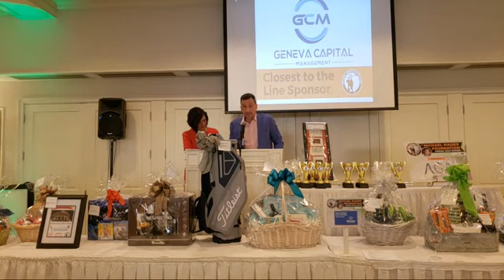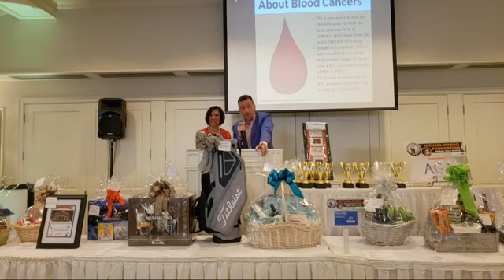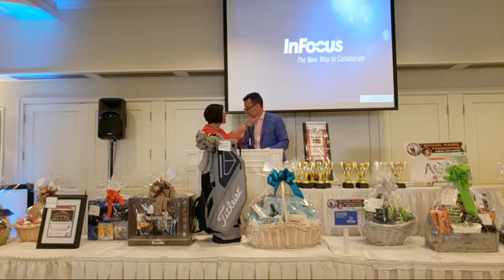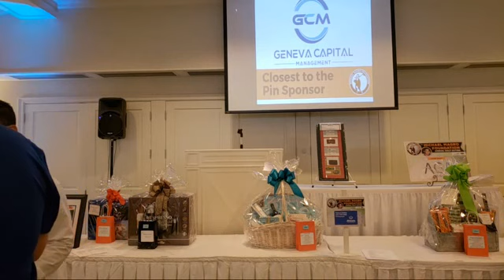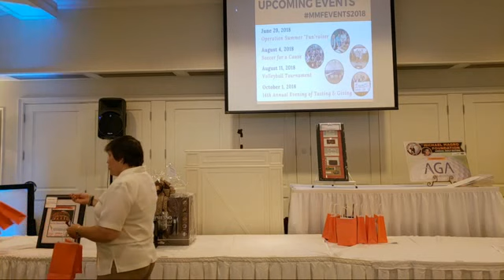Copy of Magro Foundation